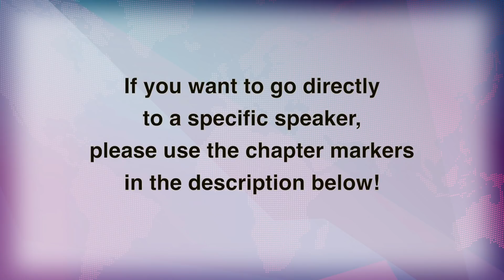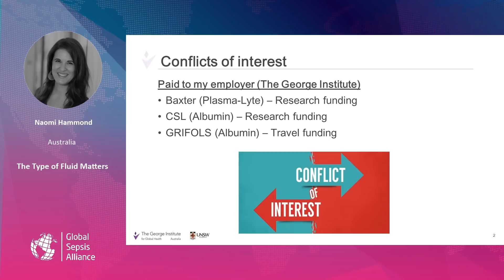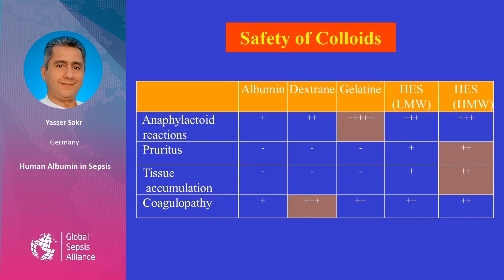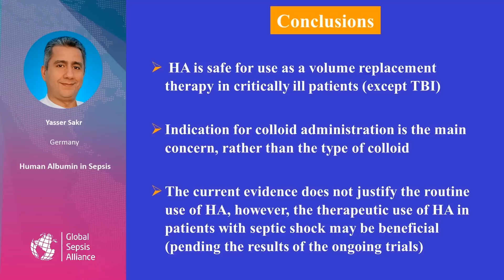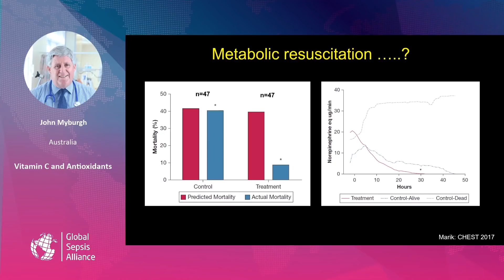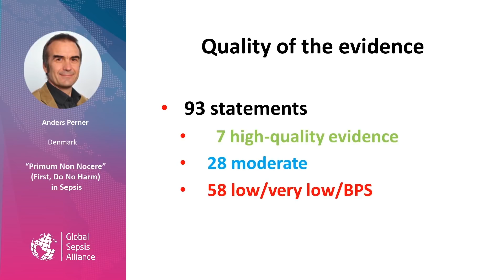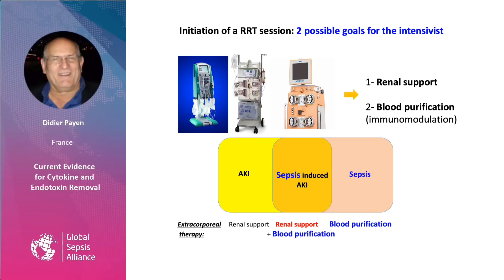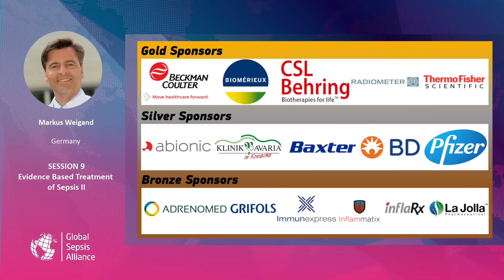2nd WSC - Evidence Based Treatment of Sepsis II (Session 9)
Session 9 of the 2nd World Sepsis Congress - Evidence Based Treatment of Sepsis II.
To go directly to a specific speaker/talk, please use these chapter markers:

0:00 Introduction
1:25 P. Hjortrup – Fluids – Less May Be More
15:08 N. Hammond – The Type of Fluid Matters
26:43 Y. Sakr – Human Albumin in Sepsis
46:10 J. Myburgh – Vitamin C and Antioxidants
1:03:32 A. Perner – “Primum Non Nocere” (First, Do No Harm) in Sepsis
1:19:55 D. Payen – Current Evidence for Cytokine and Endotoxin Removal

The next session will be 'Update on Adjunctive Sepsis Therapies' and will be available on November 15th, 2018.

The 2nd WSC is a project by the Global Sepsis Alliance, initiator of World Sepsis Day on September 13th every year.